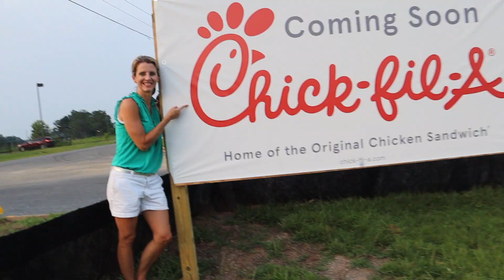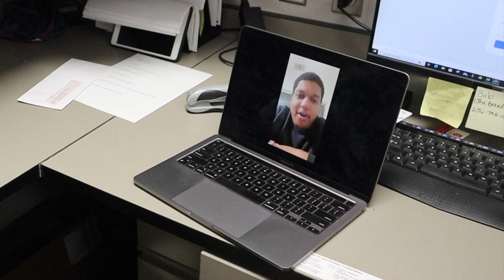1 YEAR OF CHICK-FIL-A OWNERSHIP - HUGE IMPACT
Episode 213

It's been 1 year for LA of owning her own Chick-fil-A restaurant!  It's a crazy year that she will share more about in a future video.  This video is a tribute to her from her team, others who have helped her along the way, friends, and family!